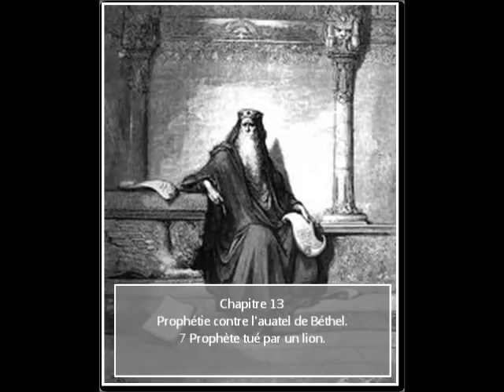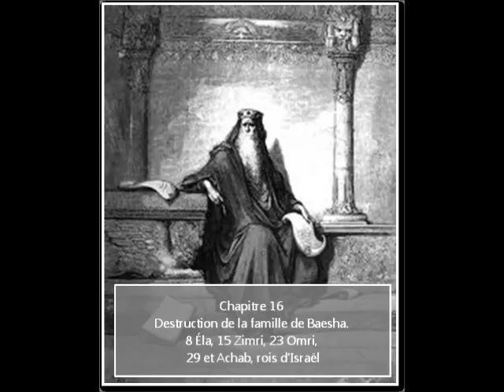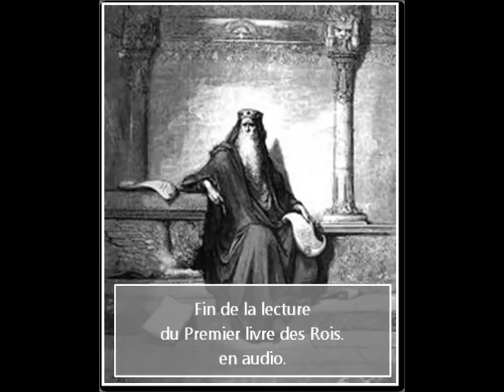2 Partie du Premier livre des Rois en audio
Le premier livre des Rois est un livre de l'Ancien Testament chrétien et classé parmi les livres des Prophètes dans la tradition juive.
Les deux livres des Rois racontent l'histoire d'Israël depuis la rébellion d'Adonias (Adonija), quatrième fils du roi David (vers 1015 av. J.-C.) jusqu'à la captivité finale de Juda (vers 586 av. J.-C.). Ils contiennent toute l'histoire du royaume du nord (les dix tribus d'Israël) depuis la séparation d'Israël en deux royaumes jusqu'à sa déportation par les Assyriens dans les régions du nord.